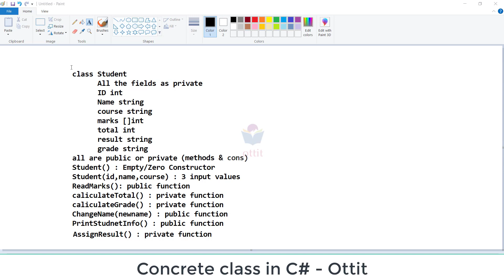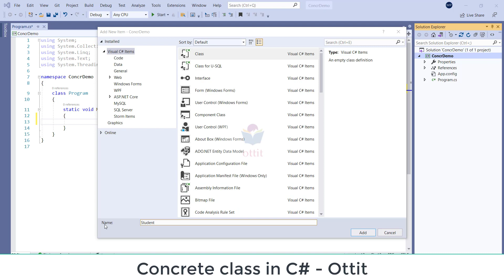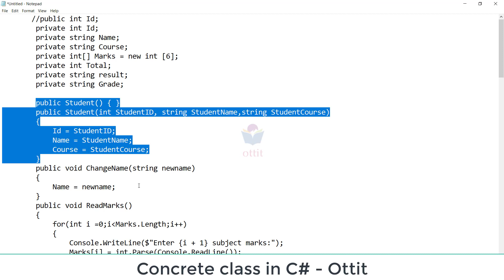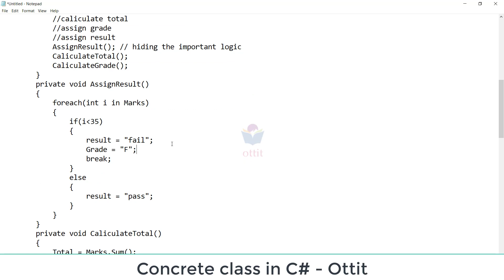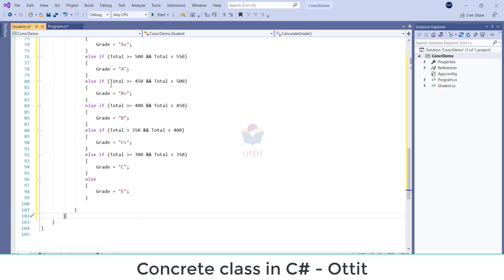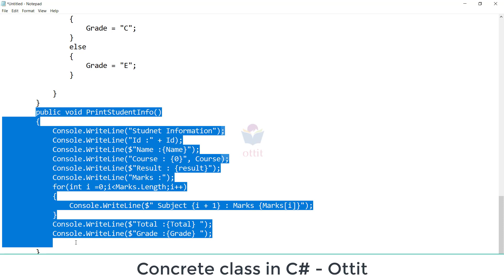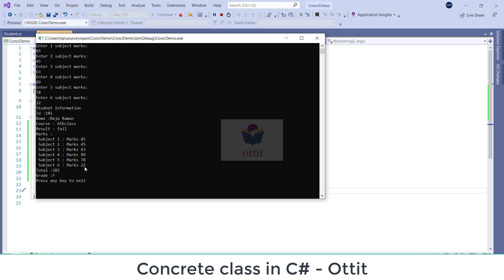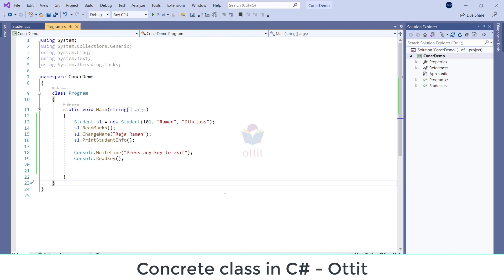C#.Net tutorial in Telugu - Concrete class in C# - Oops using C# | ottit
Encapsulation
Data hiding
Hiding the complex logic